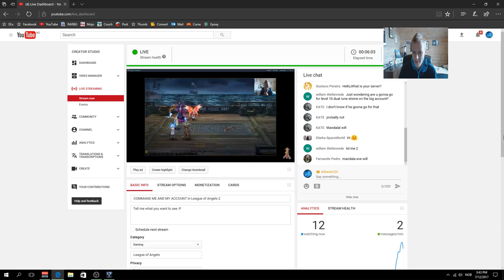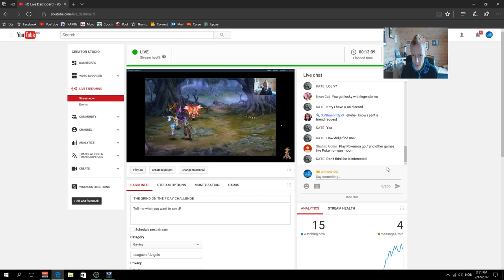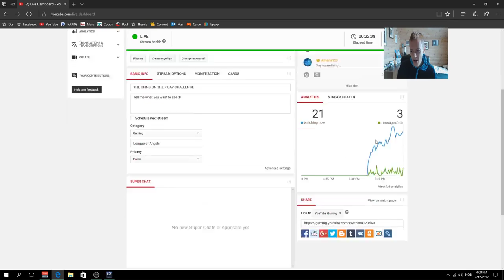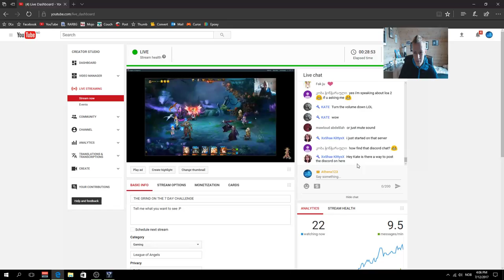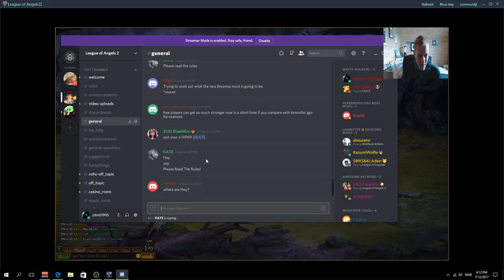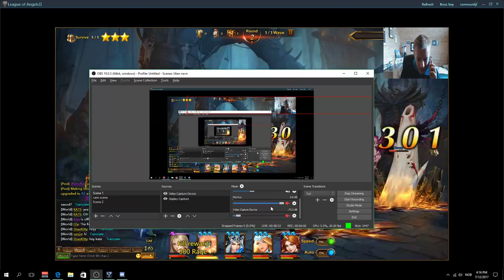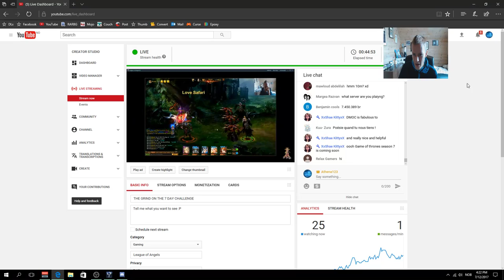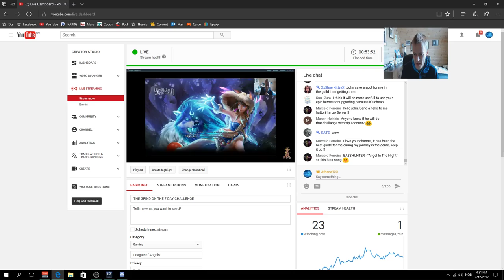THE GRIND ON THE 7 DAY CHALLENGE